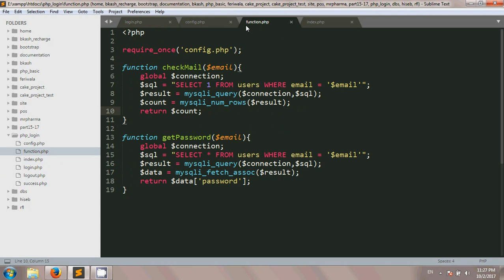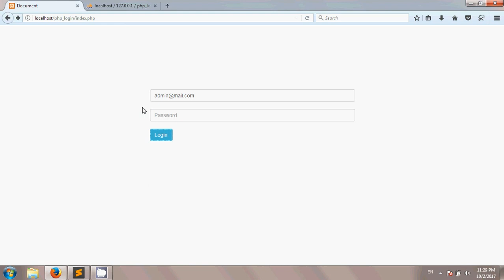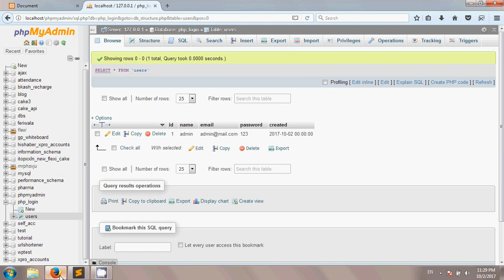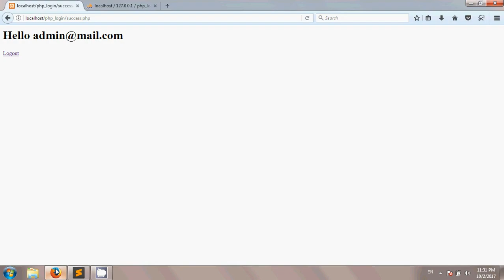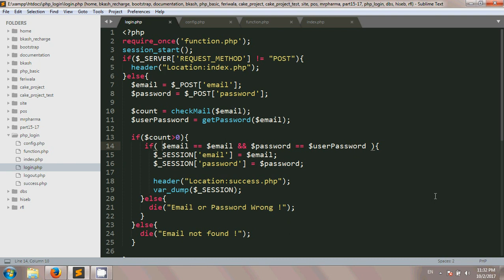PHP Log in Bangla part 4 (Using MYSQL database PHP #47)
In This php login bangla tutorial used mysql database for login. There 2 functions has used for user email check with database and get user database password.